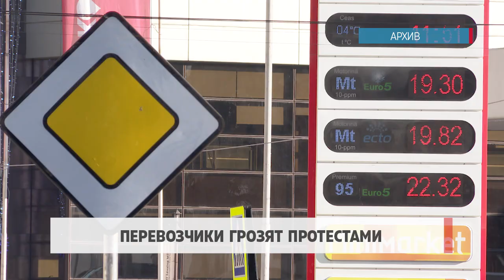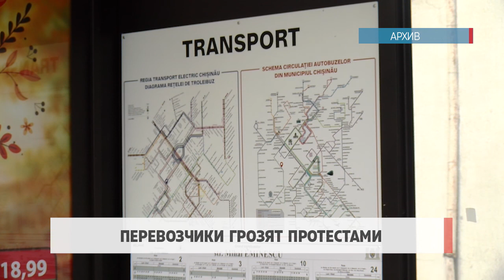Перевозчики грозят протестами